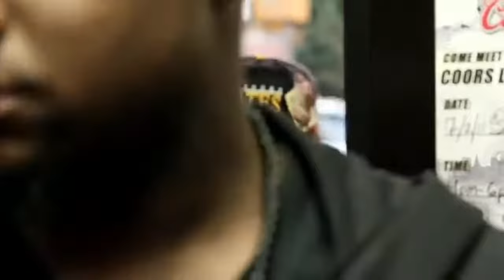Episode 104 | Murda Mook 🎙️ Full Interview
As we kick off our series diving into the real lives of Battle Rappers who better to kick it off than the legend himself @murdamookez on April 11th we get the opportunity to sit down live with one of, if not the best to ever do it. Make sure you turn those notifications on and tap in live on YouTube.

🎙️MURDA MOOK RAPS FLAWLESS 25 MINUTE ROUND VS AYE VERB

🎨Artwork & Graphics by Landon